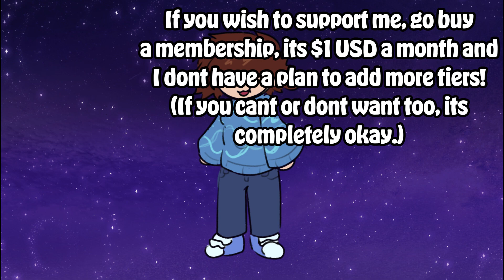I NOW HAVE A PATREON!!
Portions of the monsters are trademarked and/or copyrighted by Big Blue Bubble.